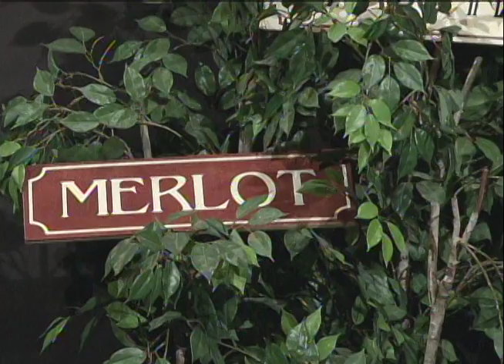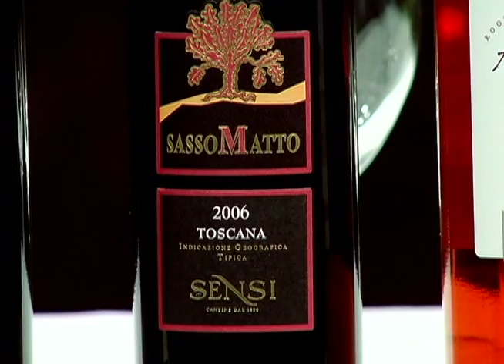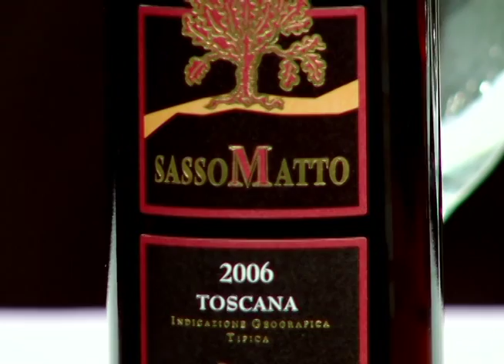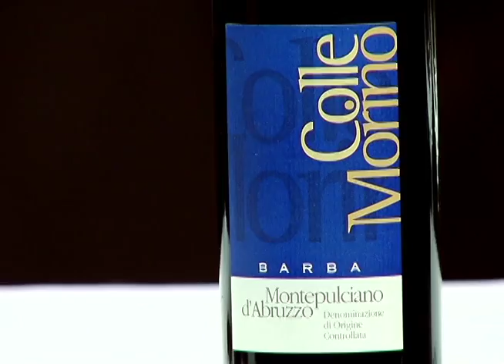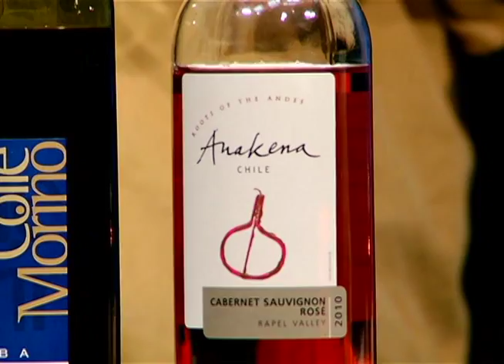Two Guys and a Lotta Wine: "Tuscany and Abruzzo" (January 2013)